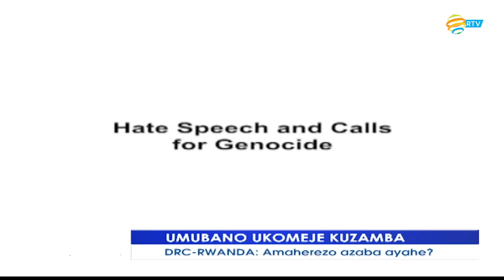ISHUSHO Y'ICYUMWERU: Umubano w'u Rwanda na RDC ukomeje kuzamba | Amaherezo azaba ayahe?